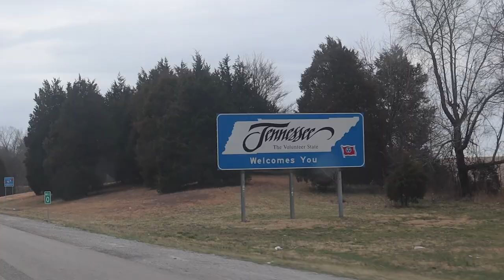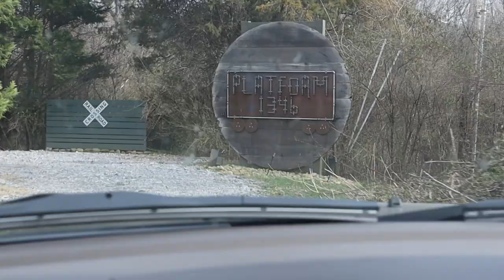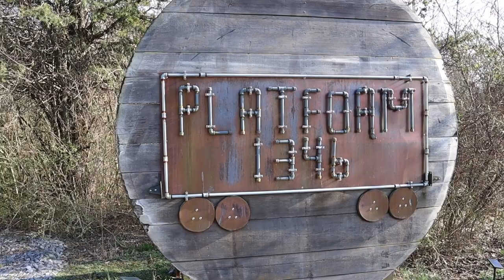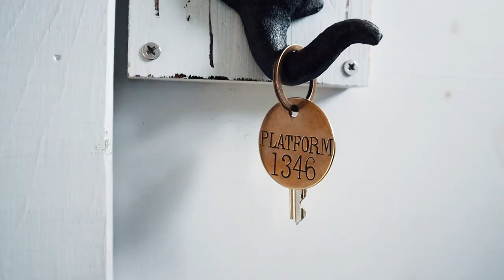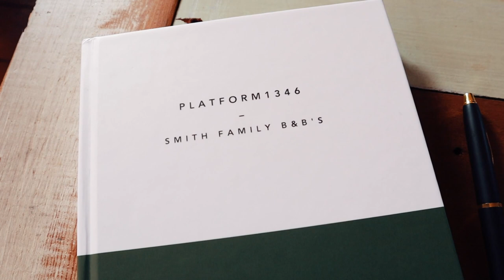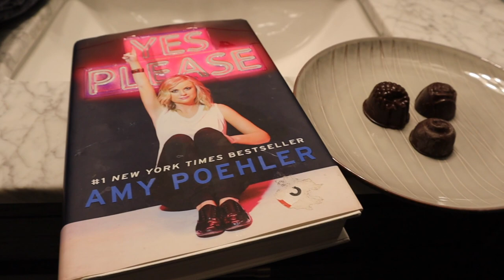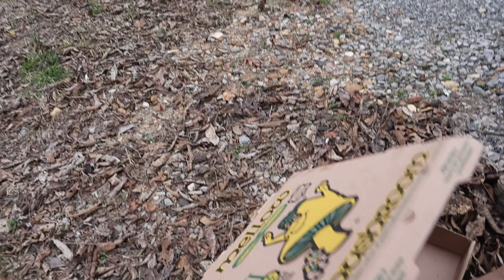LUXURIOUS WWII TRAIN CAR AIRBNB | Unique Airbnb Tour 2021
Get ready for THE MOST epic and unique Airbnb / Tiny Home we have ever stayed in!

This Converted WWII Train Car makes a perfect Airbnb and we had a blast exploring it. It was incredible being able to stay in such a historic location and learn about the history of the site know as Platform 1346. Buckle up for a full tour of one of the best airbnbs in Tennessee and Day 7 of our road trip!

This mystery road trip was a surprise birthday gift to us from Thomas' sister, Samantha! She gave us a packet of 10 sealed envelopes with directions for each day. All we know is that it is a midwest road trip, but we have no clue where exactly that means. If you haven't yet, make sure you check out our previous videos and join us for our midwest mystery road trip vacation! Here's the intro

EPIC AIRBNB TOUR
0:00 - Intro
1:19 - we have FIRE!
2:20 - On the Road Again...
3:45 - At the Airbnb!
5:00 - A Brief History of the Train
6:23 - Platform 1346 Tour
11:03 - Dinner Time
13:12 - Spa Night / Bachelor

We're Ruth and Thomas! Thanks for joining us on this journey to breaking the mold of conventional dating! We want to change the game by inventing and testing unique date ideas that you can do whether you're just getting to know someone or dating your spouse again. Bring adventure to YOUR relationship by following along and doing the activities yourself. Click here to hear more about how it all began

a tune from yesterday by till @tillbeats